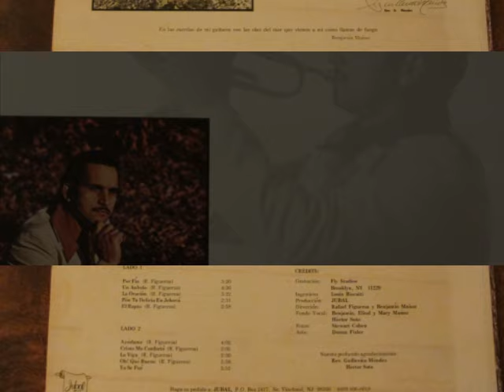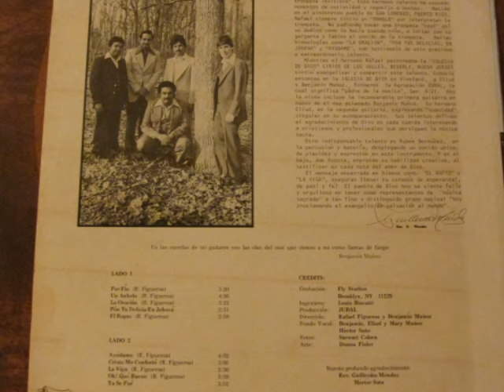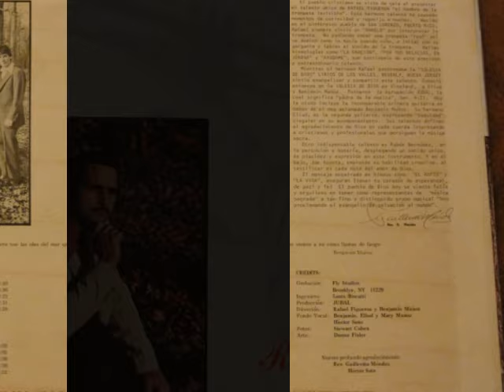Rafael Figueroa "Un Anhelo"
El pueblo cristiano se viste de gala al presentar el talento único de Rafael Figueroa “el hombre de la trompeta invisible”.  Este hermoso talento ha causado momentos de curiosidad y regocijo a muchos. Nacido en el pintoresco pueblo de San Lorenzo, Puerto Rico, Rafael siempre sintió un anhelo por interpretar la trompeta. No pudiendo tocar una trompeta “real” así se dedico como lo hacía cuando niño, a imitar con su garganta y labios el sonido de la trompeta. Bellas himno logias como “LA ORACION”, “PON TUS DELICIAS EN JEHOVA”, y ‘AYUDAME”, son testimonio de este precioso y extraordinario talento.

Mientras el hermano Rafael pastoreaba la “IGLESIA DE DIOS” LIRIO DE LOS VALLES  en Beverly, New Jersey, sintió evangelizar y compartir este talento. Conoció entonces en la IGLESIA DE DIOS en Vineland,  a Eliud y Benjamin Muñoz. Formaron la Agrupación Jubal, la cual significa “padre de la música”, Gen. 4:21. Hoy la misma incluye la incomparable primera guitarra en manos del muy aclamado Benjamin Muñoz. Su Hermano Eliud, es la segunda guitarra, expresando suavidad singular en su acompañamiento. Sus talentos definan el agradecimiento de Dios en cada cuerda interesando a cristianos y profesionales que persiguen la música sacra.

Otro indispensable talento es Ruben Bermudez, en la percusión y batería, desplegando un sonido único, de placidez y expresión en este instrumento. Y en el bajo, Joe Acosta, emprende su habilidad creativa, al testificar en cada nota del amor de Dios.

El mensaje encerrado en himnos como; “EL RAPTO” y “LA VIGA”, aseguran llenar tu corazón de esperanza, de paz  y fe. El Pueblo de Dios hoy se siente feliz y orgulloso en tener como representantes de “música sagrada” a tan fino y distinguido grupo musical “hoy proclamando el evangelio de salvación al mundo”.

Rev. Guillermo Méndez